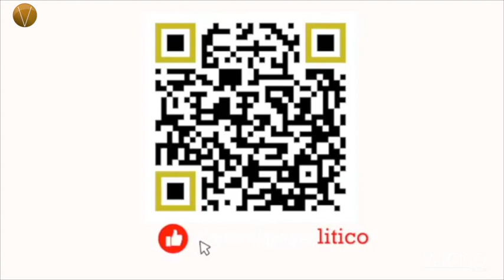“Es importante la expresión del cuerpo femenino a través de la danza”: Guadalupe González